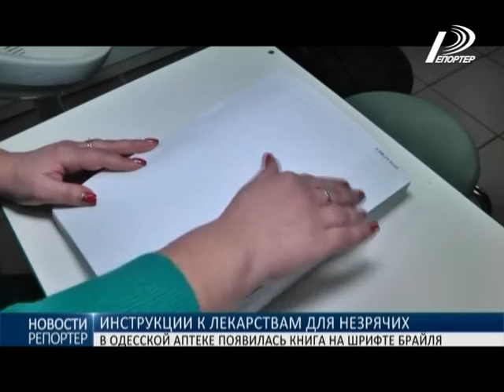В одесской аптеке появилась книга на шрифте Брайля